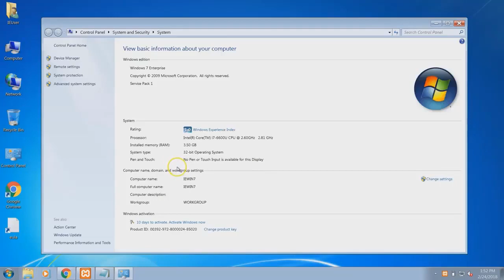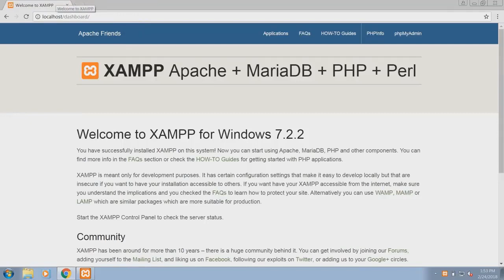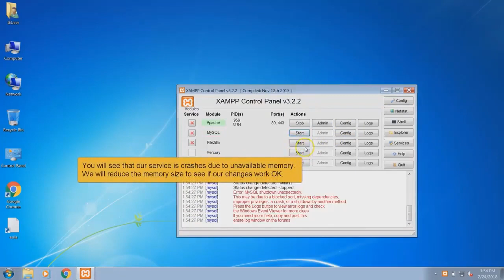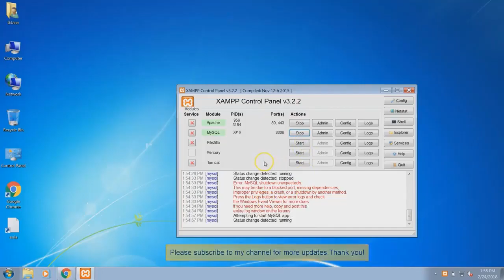Increase XAMPP Performance